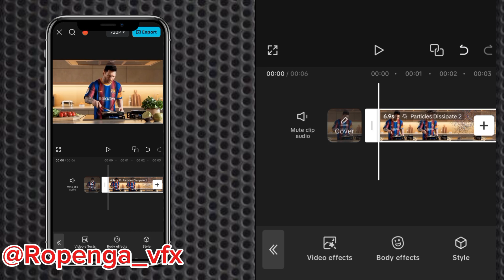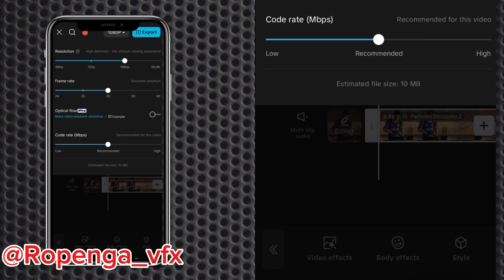How to edit Dissipate using capcut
Disappearing particles toturial in capcut